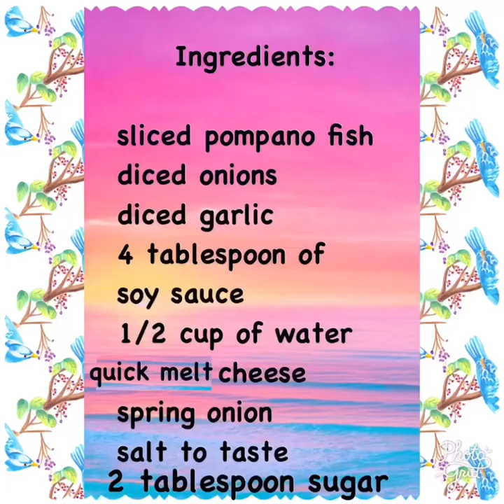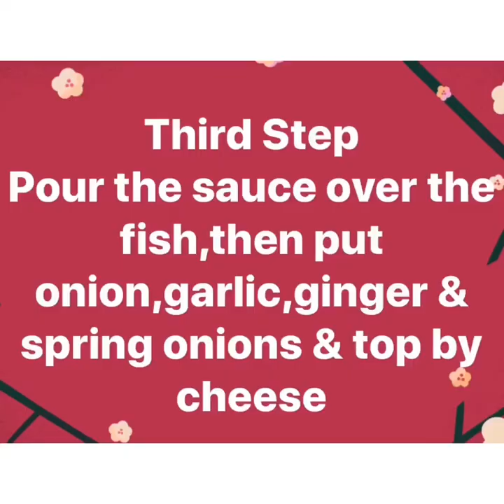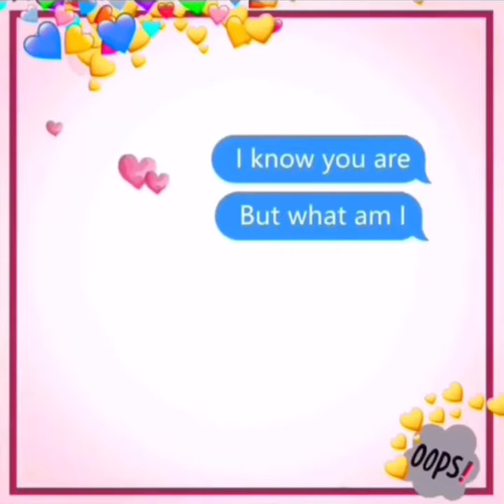Baked Pompano with cheese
new videos

Jane's Kitchen& Fragrance

Musician: @iksonofficial

Musician: @iksonofficial